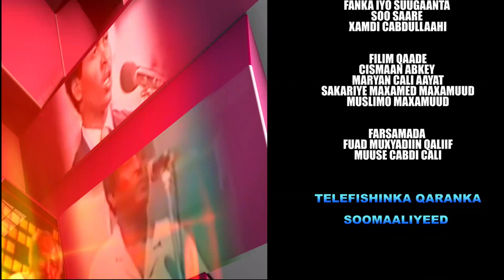HANAAN WASHITON WAREYSI FANKA IYO SUUGAANTA SNTV 2020